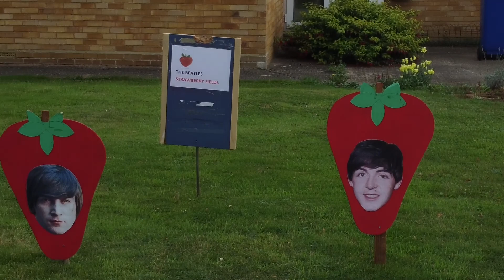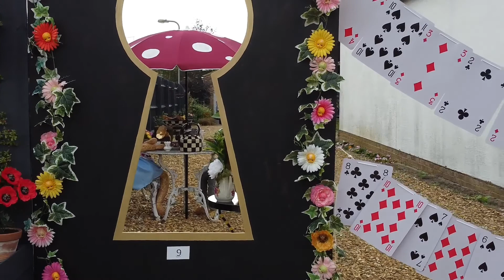Flying and walking at Harpole scarecrow festival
Every year Harpole village in Northampton put on a Scarecrow festival, almost every house in the village joins in with different scarecrows, all hand made and with different themes, the parking is free and entry to the festival was £3:50 for adults and children were free including a map of the layout.
It was open from 12-5pm, weather was overcast but dry and we had a good afternoon out